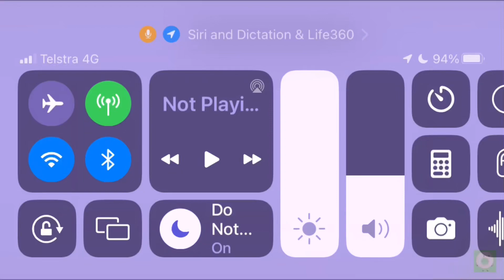Teapots intro vs my one ￼￼